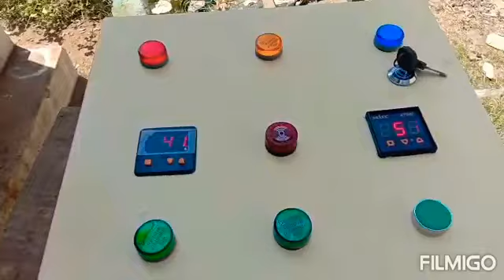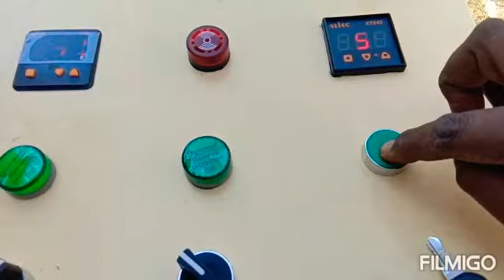HERB'S DRYER... INFINITYENGINEERING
Herbal products Dryer Machine.
जड़ी बूटी की ड्रायर मशीन.
மூலிகையின் உலர்த்தி இயந்திரம்.

Ayurvedic Medicine Dryer Machine.
आयुर्वेदिक दवा ड्रायर मशीन.
ஆயுர்வேத மருந்து உலர்த்தி இயந்திரம்.

Curry leaf Dryer Machine.
करी पत्ता ड्रायर मशीन.
கறி இலை உலர்த்தி இயந்திரம்.

Neem Dryer Machine.
नीम ड्रायर मशीन.
வேப்பம் உலர்த்தி இயந்திரம்.

Green Herb's Dryer Machine.
பச்சை மூலிகையின் உலர்த்தி இயந்திரம்.
हरी हर्ब की ड्रायर मशीन.

Mooligai Dryer Machine.
मूली ड्रायर मशीन.
மூலிகைப்  உலர்த்தி இயந்திரம்.

Bringaraj Dryer Machine,
भृंगराज ड्रायर मशीन.
பிரிங்ராஜ் உலர்த்தி இயந்திரம்.

Brahmi Dryer Machine.
ब्राह्मी ड्रायर मशीन.
பிராமி உலர்த்தி இயந்திரம்.

Hibiscus Dryer Machine.
हिबिस्कस ड्रायर मशीन.
செம்பருத்தி உலர்த்தி இயந்திரம்.

Moringa Dryer Machine.
मोरिंगा के पत्ते ड्रायर मशीन.
மோரிங்கா இலைகள் உலர்த்தி இயந்திரம்.

Henai Dryer Machine.
मेंहदी ड्रायर मशीन.
ஹெனாய் உலர்த்தி இயந்திரம்.

Cactus Dryer Machine.
कैक्टस ड्रायर मशीन.
கற்றாழை உலர்த்தி இயந்திரம்.

INFINITYENGINEERING
For more details kindly

Watsapp/call

Raj M

InfinityEngineeringambur

infinityengineeringambur

Google
Infinityengineeringambur

IndiaMART
infinityengineeringambur

Tradeindia
infinityengineeringambur